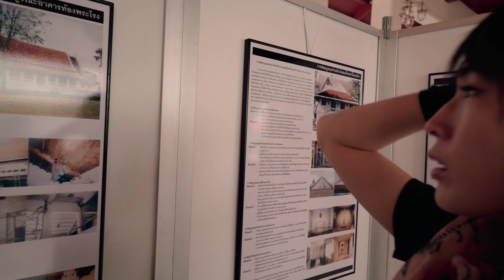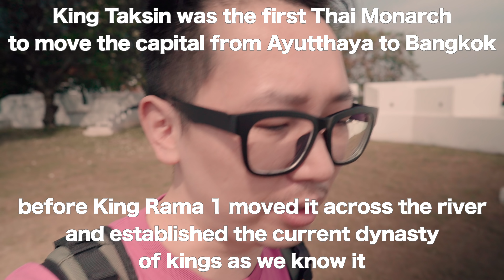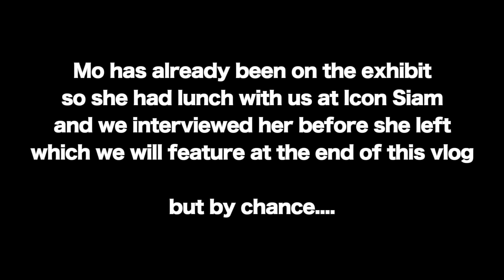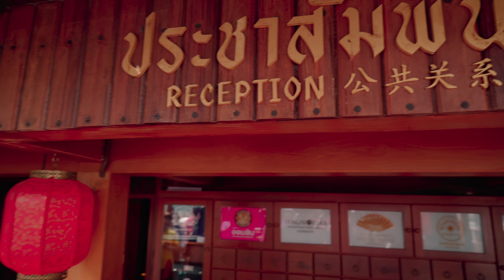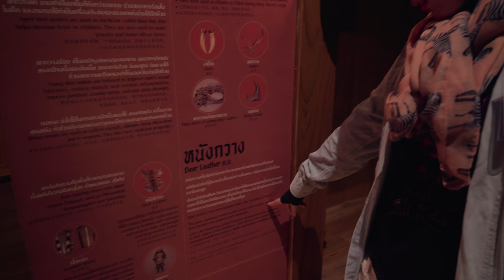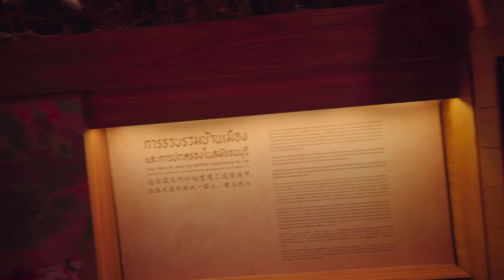King Taksin, Wang Derm Palace in Bangkok 4K That You've Never Heard of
The Wang Derm Palace located in the Thai Navy's headquarters next to Wat Arun is King Taksin the Great's palace that established the Thonburi kingdom and moved the capital from Ayutthaya to the Bangkok area.  After he was succeeded by the current dynasty, you have present day Bangkok with the Grand palace situated across the Chao Phraya River.

They open the palace to the public once a year on King Taksin day here in Thailand but foreigners have to be accompanied by a Thai National so we went with Mo from Way Beyond Pad Thai to explore this little known palace.

We also visit the Taksin and Thonburi exhibit at Icon Siam a short ferry ride down the river and have a little discussion with Mo.  Hope you enjoyed the video and hop over to Mo's channel for more content about foods in Thailand :)

Mo's Vlog with Us at Way Beyond Pad Thai

Also checkout my other channels

***Checkout my google maps list for all the locations I visit on my vlogs***

***Map of the general areas of Bangkok as I refer to them***

***GEAR I USE TO FILM THE VLOGS***
Filmed on This
With This Lens
With This Thing
Stabilized with This
Other Lenses with This
I Used to Film on This
I Filmed on This As Well
Old Stabilizer